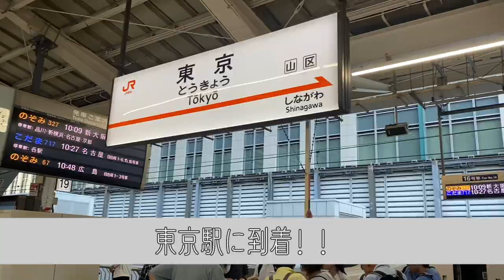【ガンバ大阪観戦Vlog】ガンバ大阪vs川崎フロンターレ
2023.8.6
明治安田生命J1リーグ第22節
ガンバ 大阪vs川崎フロンターレ